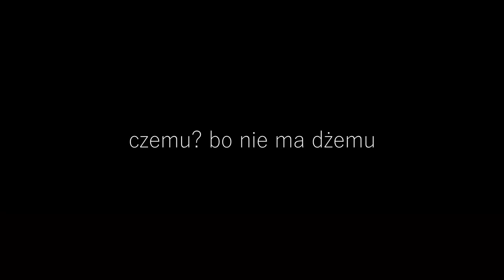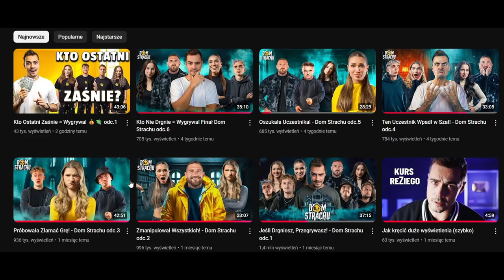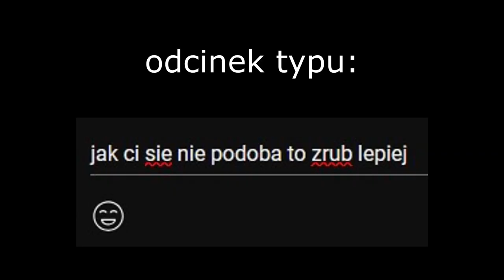DOM ̶s̶t̶r̶a̶c̶h̶u̶ STRASZNEJ PIXELOZY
Czy najnowszy program Reziego "DOM STRACHU" został nagrany mikrofalówką byle by zdążyć na czas i wstrzelić się w Halloweenowy pociąg wyświetleń?
Dziś omówię przed Państwem pewne nieścisłości które chcąc nie chcąc rzuciły mi się w oczy.

glencu:
-no ja jestem kontentciarzem
tez glencu
-nie wykonal zadania od reziego bo nie chcial sie klocic ;c